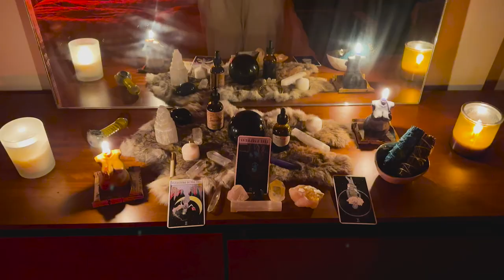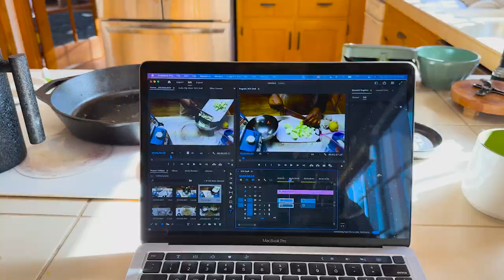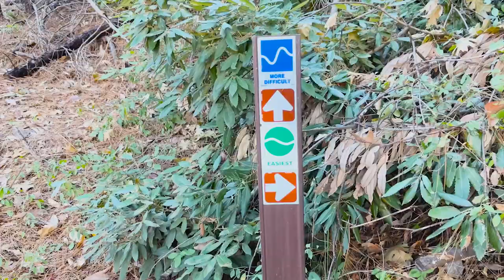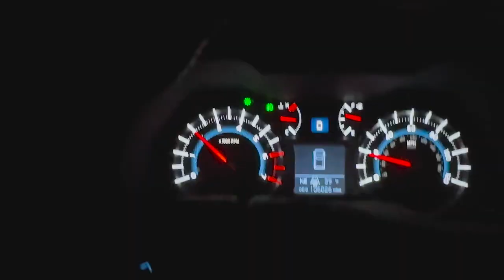Week 27: Exploring Nevada County with My Friend Oscar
this is a very special week and episode for me: come with me as i bring my friend Oscar into my world and reflect on how far we’ve both come. we’re getting outside in Nevada County, we’re getting deep, and most of all, we’re getting to do it all together. Let's go!

GEAR I USE: (using these direct links helps me out :))
   *AMAZON shop / misc car camping gear:

If you enjoy my videos, send me a tip!